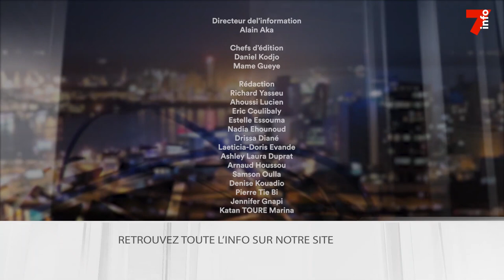Le 7 minutes du 3 août 2023 (édition du 12h)